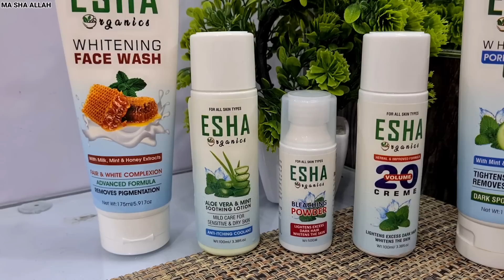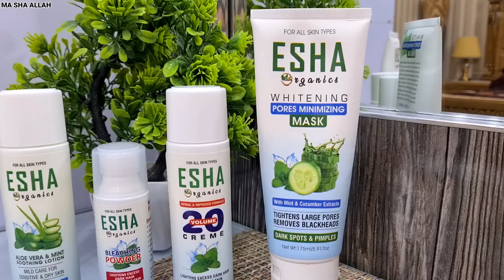Muqadas wardrobe tour dresses, shoes,bags detail||kapron se slime ko kese utara jay ||Skin polish 🥰